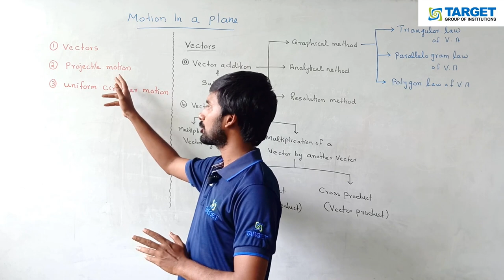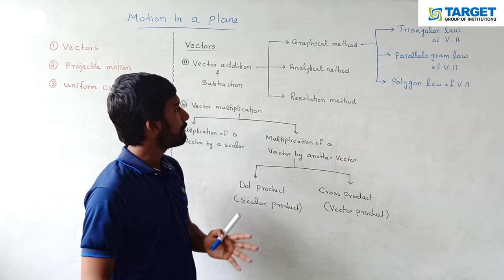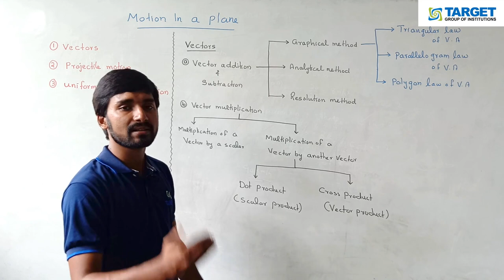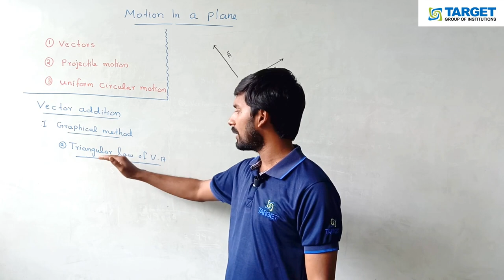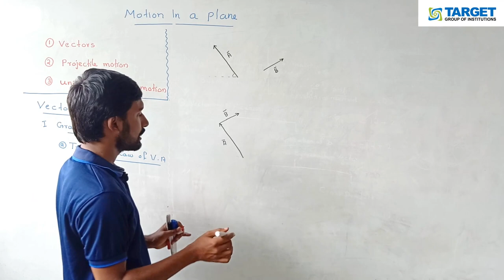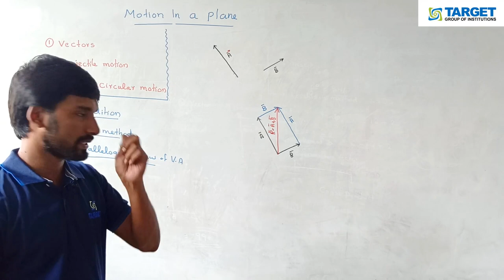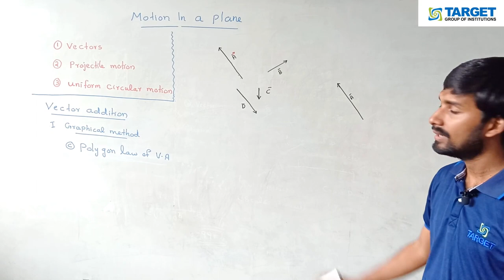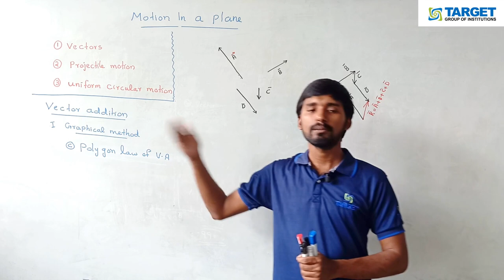Plus One Physics | Motion In a Plane - Part : 1 | Mr. Sachin Ahammed